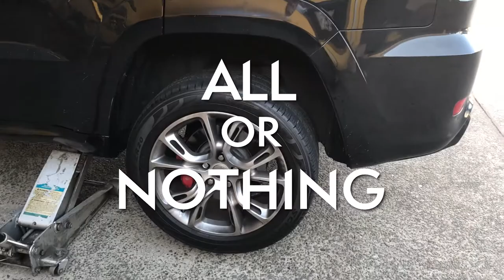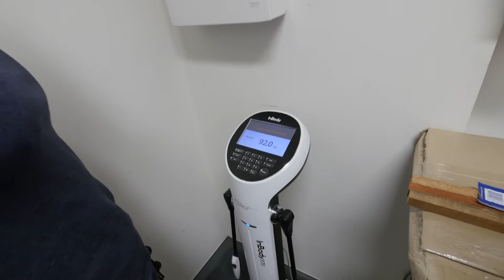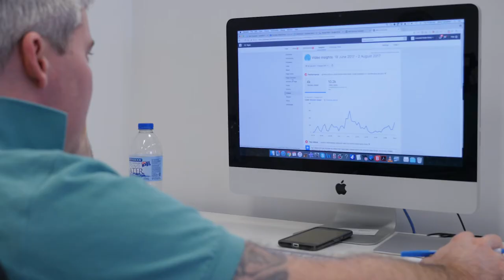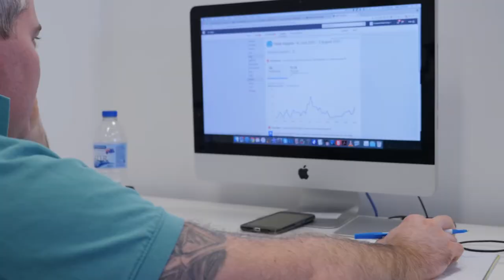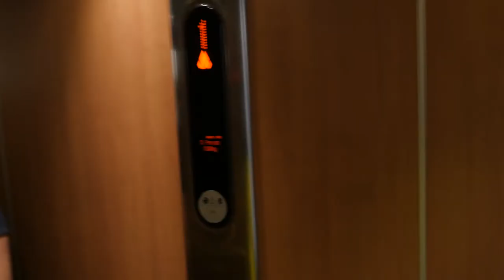SPENDING MONEY ON THE RIGHT THINGS AT THE WRONG TIME | AllOrNothing Episode 54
SPENDING MONEY ON THE RIGHT THINGS AT THE WRONG TIME - Find out how we generated 700,000 leads and how you can too

In today's episode:
- Are you spending your money on the right things at the wrong time?
- The importance of being healthy when running a business
- I get a full body scan & get some CRAZY results
- Why I stopped watching Gary Vee's vlogs

Welcome to Episode 54 of Brett Campbell's AllOrNothing. This is my daily entrepreneurship documentary series where you will get an inside look into my life and my entrepreneurial journey. I will show you exactly what I do each day to grow my business and help my clients grow their's.

In today's episode I go to get my body scanned and find out some surprising results that really had me thinking about my health and how important being healthy is to staying at the top of your game in business.

I have a conversation with Jake in the car about how people are often spending their money on the right things at the wrong time in their business. Marketing is the one most important thing to bringing in sales for a business, however the majority of business owners will waste a lot of time and money designing business cards or a website that will end up being updated in a few months anyway.

So if cash flow is an issue for you, it might be time to take another look at what is most important to invest in right now to bring in more customers.

Want more fans leads and customers? Get 10 tips to building a 100k person fan page.

Brett Campbell is the Founder and director of Fiit International PTY. A world wide health, fitness, motivation and education based company consisting of a fitness franchise, fitness academy, and multiple online products and services which have personally reached over 400,000 people from dozens of different countries.

Brett’s Mission in life is to help over 100 million people design, develop and deliver their passion and expertise to the world so they can make more money, help more people, and ultimately live a lifestyle of their design.

Brett’s 10X Achievement Academy is designed to turn everyday human beings into the most elite, highest preforming versions of themselves, by teaching the most cutting edge high performance and self-mastery strategies in the world.